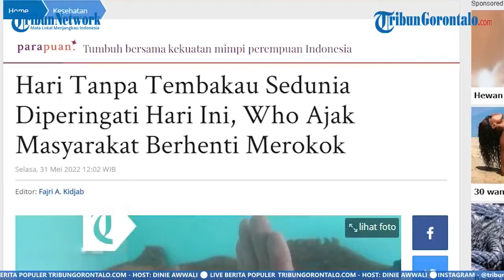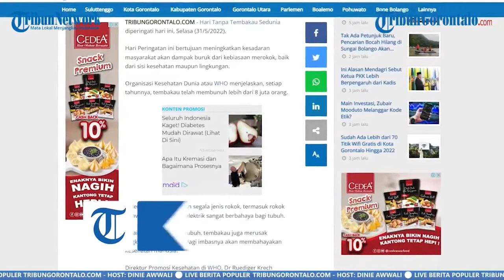Hari Tanpa Tembakau Sedunia Diperingati Hari Ini, Who Ajak Masyarakat Berhenti Merokok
Laporan Jurnalis TribunGorontalo.com, Fadjri Kidjab/TZP

TRIBUNGORONTALO.COM - Hari Tanpa Tembakau Sedunia diperingati hari ini, Selasa (31/5/2022).

Hari Peringatan ini bertujuan meningkatkan kesadaran masyarakat akan dampak buruk dari kebiasaan merokok, baik dari sisi kesehatan maupun lingkungan.

Organisasi Kesehatan Dunia atau WHO menjelaskan, setiap tahunnya, tembakau telah membunuh lebih dari 8 juta orang.